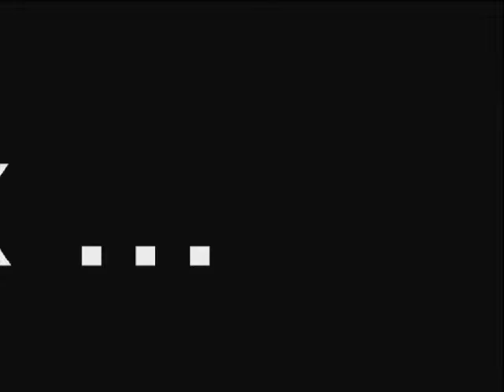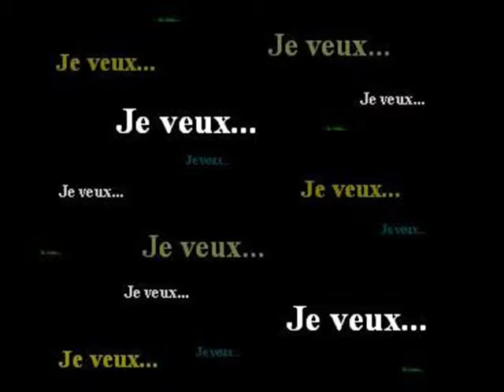je veux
montage entrainement louane et emeline